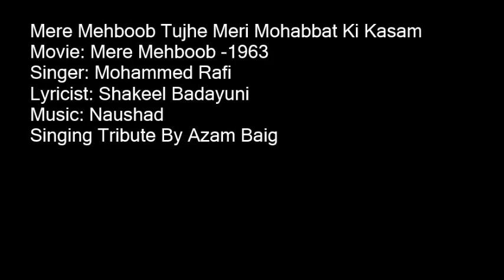Mere Mehboob Tujhe Meri Mohabbat Ki Kasam By Azam Baig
A Very Loving Tribute to The Greatest Mohammed Rafi Singing By Azam Baig
Mere Mehboob Tujhe Meri Mohabbat Ki Kasam
Movie: Mere Mehboob -1963
Singer: Mohammed Rafi
Lyricist: Shakeel Badayuni